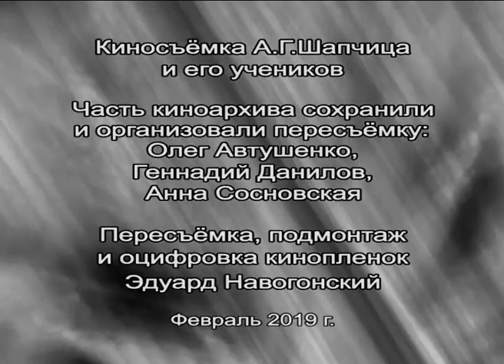Мероприятия клуба Славы Орши Кировец Орша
клуб славы, советский народ, мероприятия, школа 10, Орша, госпиталь Юрцево, Минченко, Автушенко, Данилов, Сосновская, создание клипов,написание сценария, съемка, монтаж, Навогонский Эдуард